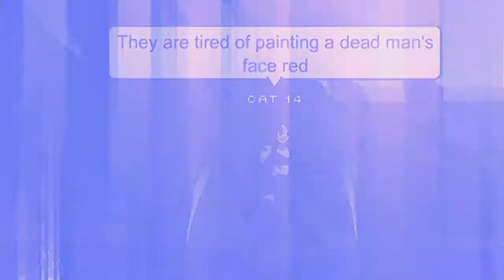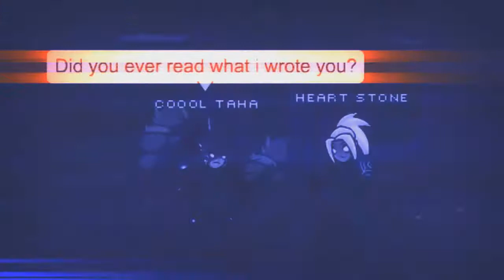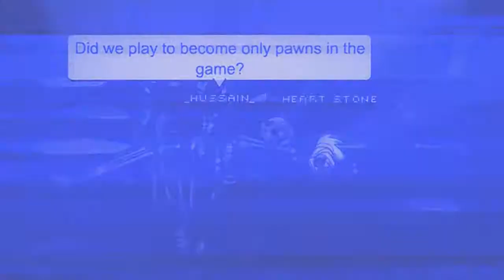AQWMV Bye Bye Beatiful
I decided to do that song to figure out if i actually can edit anythnig else except lovely shit o-o , i hope it turned out good o-o
Huge thanks to :
-Wafi x
-coool Taha
- _hussain_
-Brandon destroyer
-Wolveslover
-a stranger with who i was pvping , he didn't knew i'd actually record it 83
-Hagaket
-123 Ko

Anyway enjoy!
~~Cat Cx